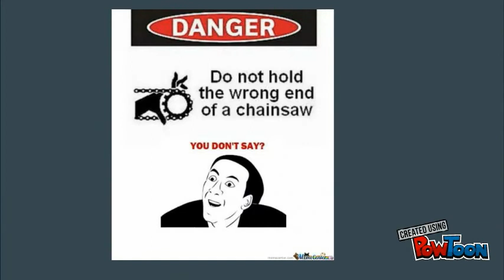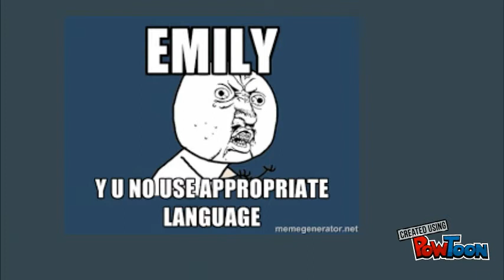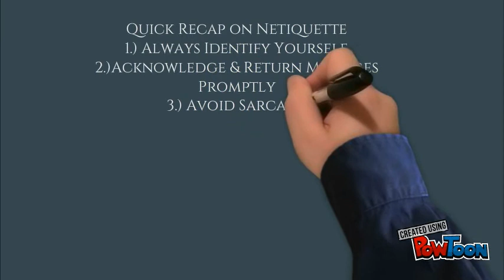Netiquette 101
A video on the general rules of the web-- Created using PowToon -- Free sign up -- Create animated videos and animated presentations for free.  PowToon is a free tool that allows you to develop cool animated clips and animated presentations for your website, office meeting, sales pitch, nonprofit fundraiser, product launch, video resume, or anything else you could use an animated explainer video. PowToon's animation templates help you create animated presentations and animated explainer videos from scratch.  Anyone can produce awesome animations quickly with PowToon, without the cost or hassle other professional animation services require.